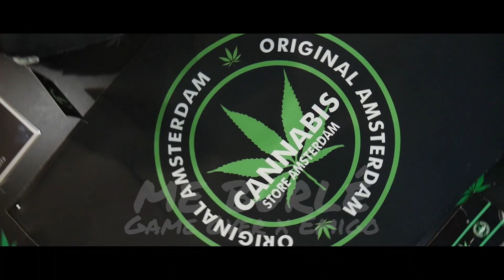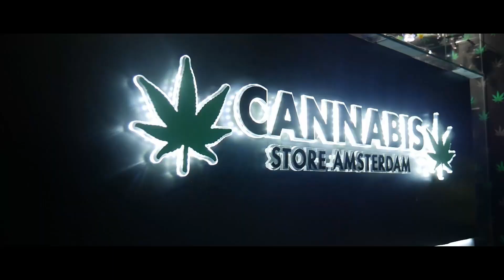ARIOBER ft ElThelaHojaEmygo - ME BURLE Video Oficial